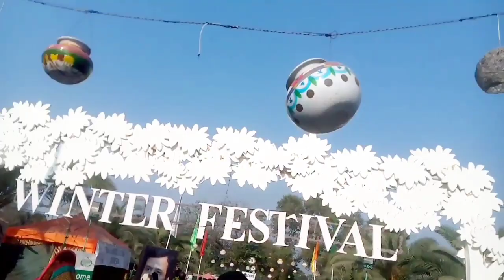Winter Festival | Lahore day Rung | Pakistani culture| Race course Winter Festival